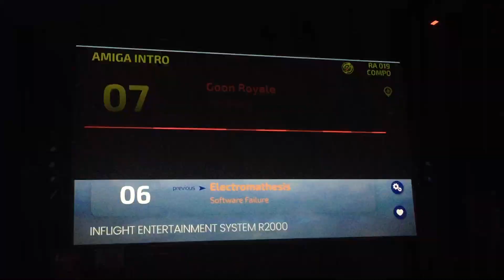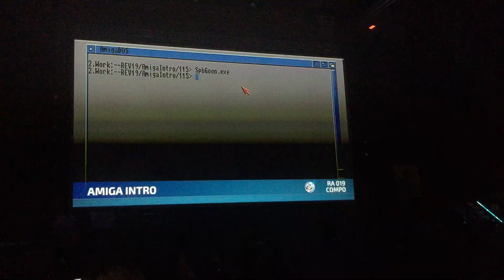Goon Royale (LIVE) by Spaceballs Amiga AGA 64kb Revision 2019